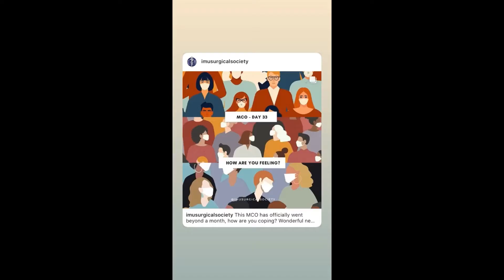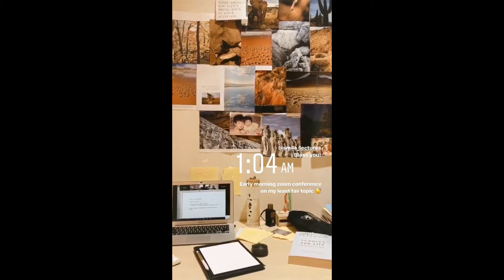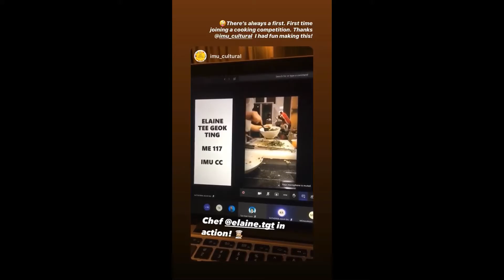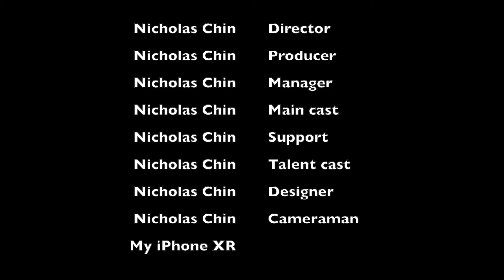IMU Student Services Hub | Life During COVID-19 Video Winners